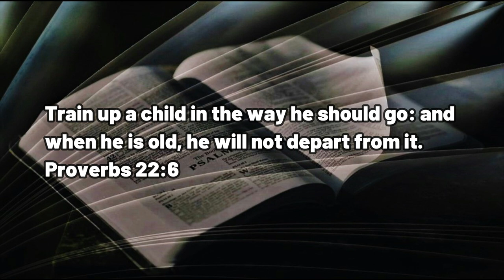040523 Age of Offense Part 5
A DAILY DEVOTIONAL -- exactly four minutes and forty-one seconds of help for today's journey.